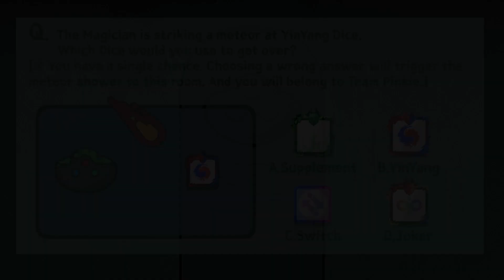[RandomDice] Youtube Escape Room Game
Survey completed
Please look forward to the answer video

RandomDice Youtube [Escape Room] Choice Game!
bluer's trapped in a magician maze!
and Blue will select the one with the most vote!
The answer will be revealed on July 9th!

👍 Facebook. Be our friend!